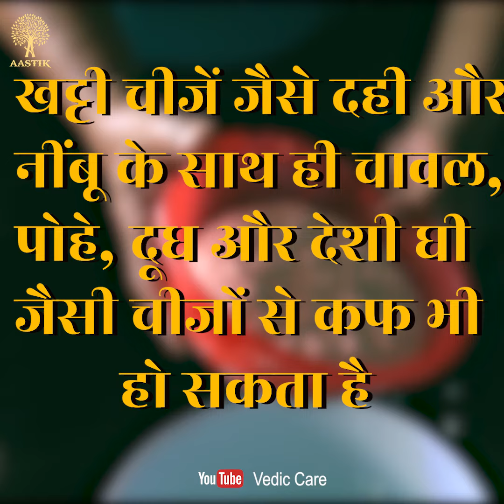10 उपाय जिससे आप ठंड में बीमार नहीं पड़ेंगे | 10 Winter Health Care Tips | Vedic Care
Vedic Care
Title:-  10 उपाय जिससे आप ठंड में बीमार नहीं पड़ेंगे | 10 Winter Health Care Tips

In This Health Care Video We Will Talk About 10 Winter Health Care Tips To Keep You Completely Healthy.